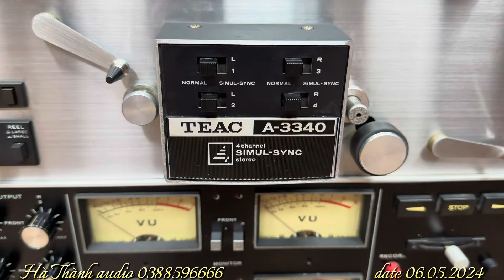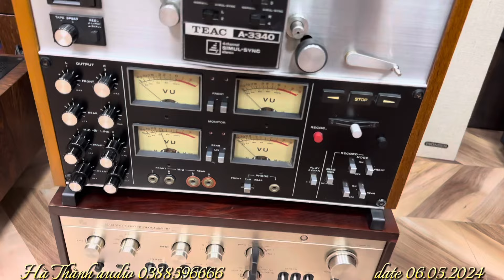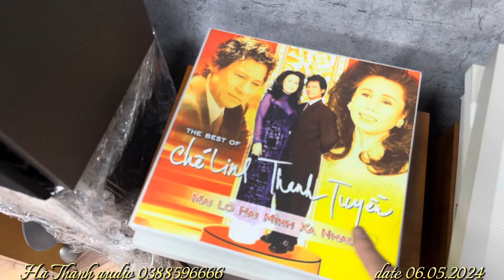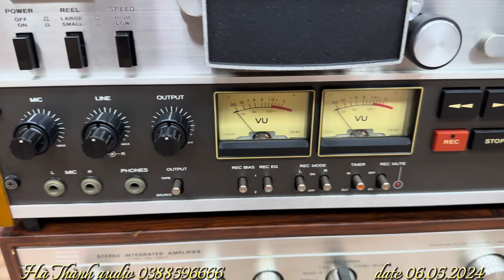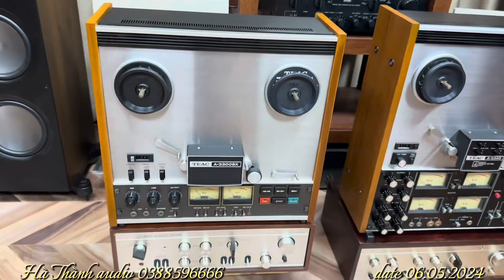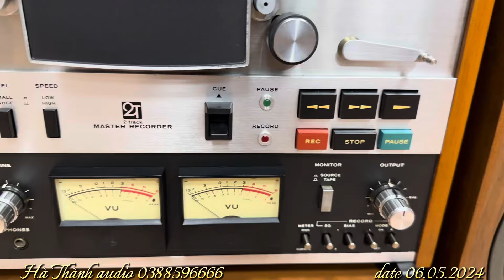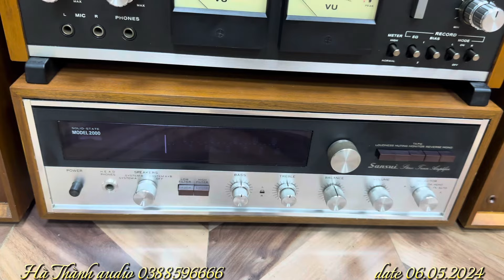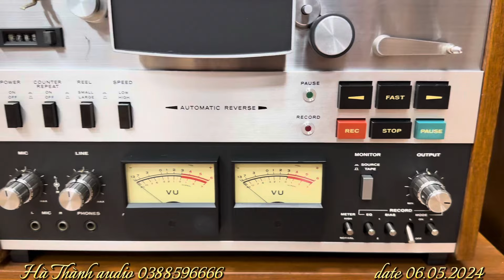Loa Nhật Bãi Pioneer cs 700 | Pioneer E700 | Đầu Cối Teac 6100 - 6300 - 3300 SX - 3343 Giá Rẻ Nhất